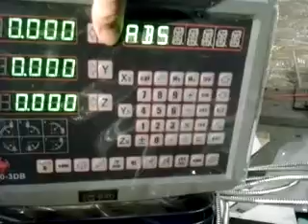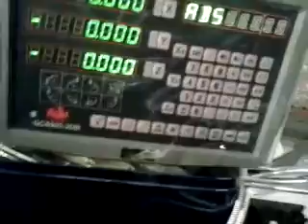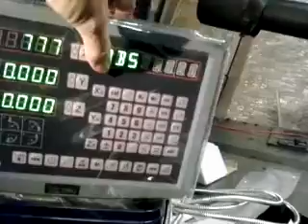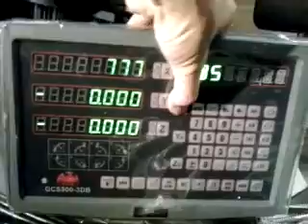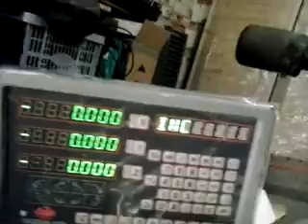video 2017 11 15 10 57 06